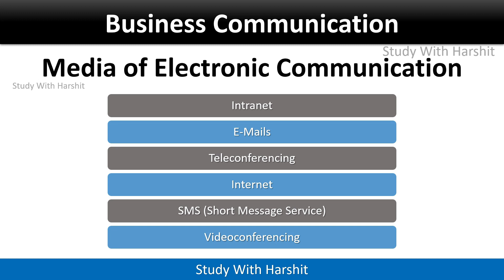Media Of Electronic Communication / Electronic Communication Media In Business Communication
Media Of Electronic Communication / Electronic Communication Media In Business Communication BBA | BCA | MBA

Some Important Playlist Links